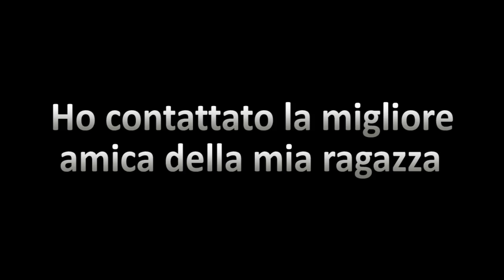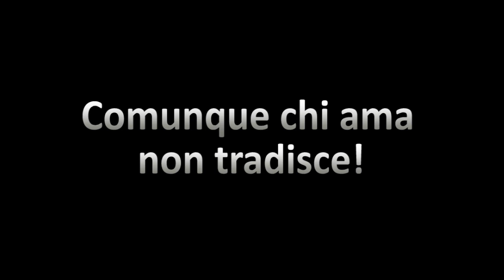Ho Tradito La Mia Ragazza Con La Sua Migliore Amica - Scherzo - Kiko.Co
Ecco un modo per farsi perdonare dalla propria fidanzata.
Perdoneresti un tradimento?

@alessandra carola brambilla